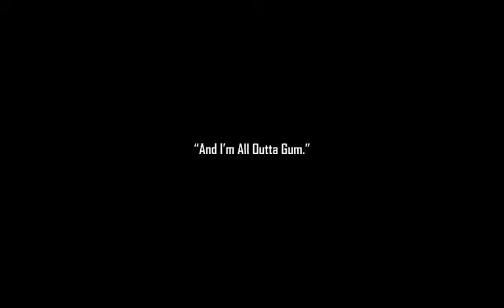Duke Nukem Forever Demo First Level Playthrough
Playing through the first level of the Duke Nukem Forever demo.